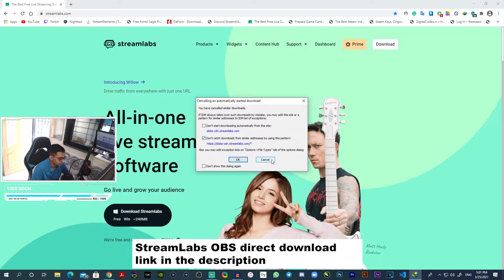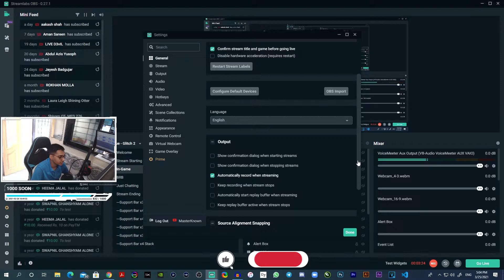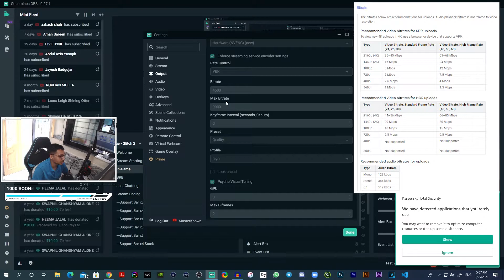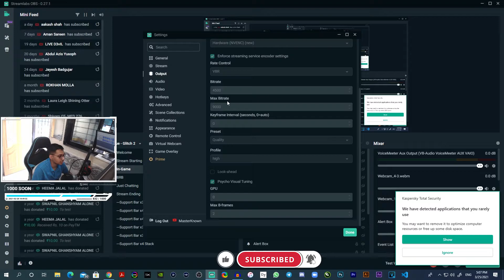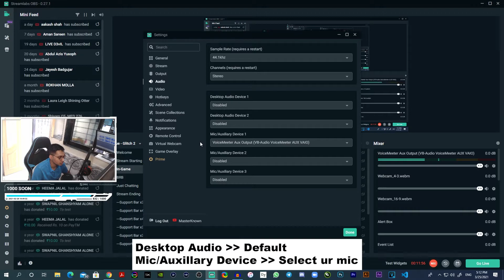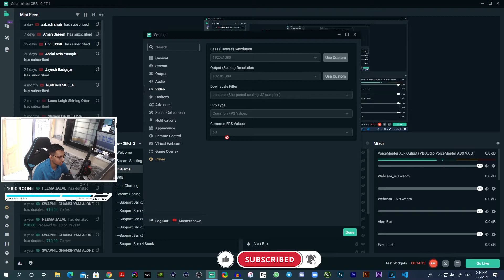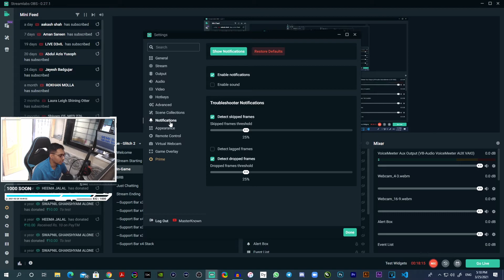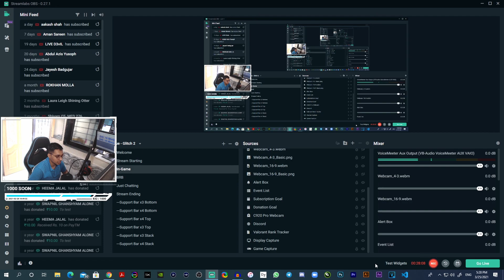EASY SETUP StreamlabsOBS || BEST SETTINGS TO STREAM (UPDATED FOR 2022)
► Respect Moderators.
► Do not use my streams/video content without contacting me. Else result in copyright on your
     channel.

📌 ★★ Stream Commands ★★ 📌

► !device
► !duel
► !death+
► !death
► !facebookpage
► !googlepay
► !gamble
► !heist
► !hug
► !monitor
► !omletarcade
► !phonepe
► !paytm
► !pcspecs
► !stream
► !slots
► !uptime

💻 ★My Gaming & Streaming/Recording & Editing RIG ★ 💻

► Motherboard : - Asus Z390-E Gaming Motherboard.

► GPU : - RTX  2070 Zotac Amp Extreme Edition.

► Capture Card : - Elgato GD60 Pro.

► Ram : - G.Skill Trivent Z RGB 8*2 = 16GB.

► HDD : - Seagate SSHD 2 TB.

► Cabinet : - NZXT H700i.

► Windows : - Windows 10 Home 64-Bit.

► Primary Monitor : - Accer Predator XB272.

► Secondary Monitor : - Dell E2014H.

► DisplayPort to VGA Adapter : - AmazonBasics DisplayPort to
     VGA Adapter.

► Mouse Pad : - BenQ Zowie G-SR.

► Headset : - HyperX Alpha Pro.

► Microphone : - Blue Yeti Silver Edition.

► Pop Filter : - Auphonix 6-inch Pop Filter.

► Gaming Chair : - GreenSoul Monster Series Premium Ergonomic Chair GS-734.

► RGB Strip : - Royal 80/m from local market
► RGB Strip you can buy

► Device : - iPhone 7 Plus 128GB.

► Internet Provider : - Mach1 Broadband.

► Thumbnail Editor : -Adobe Photoshop CC 2021.

Thank You So Much For Love